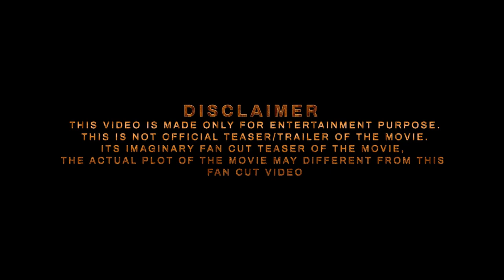NTR30 Teaser Trailer Hindi 2023 | Jr NTR | Koratala Siva | Anirudh | Jr NTR New Movie 2023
ntr 30 movie
ntr30
ntr upcoming movies
ntr 30 trailer
ntr30 trailer

Credit

   CREDITS
  1. TRAILER MUSIC BY: @fuzzeke
  2. Music: @fuzzeke

Softwares used : Filmora 11 ,Adobe Premiere Pro , Adobe Photoshop.
Edited By: Pan India Studio
Location: India